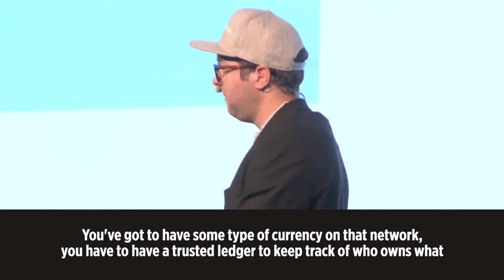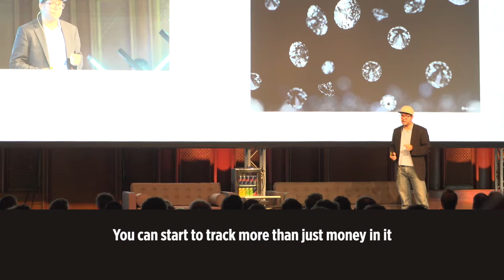Blockchain and the future of finance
Who should I trust my money with?

An invitation to participate in an open, fair, and accessible financial future for everybody by Nic Cary, Co-Founder & President of Blockchain, at TOA 2016.

TOA17 will take place July 11-14 in Berlin.